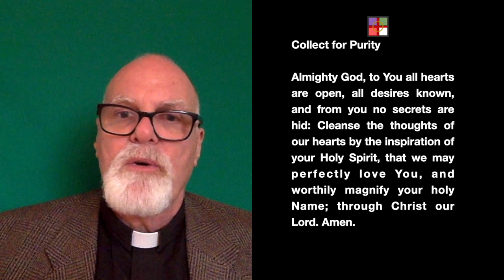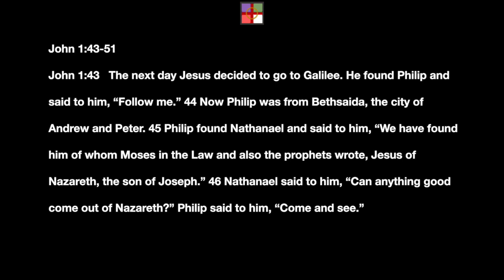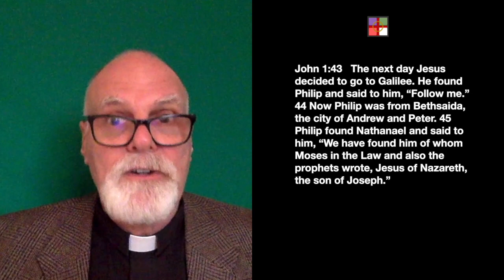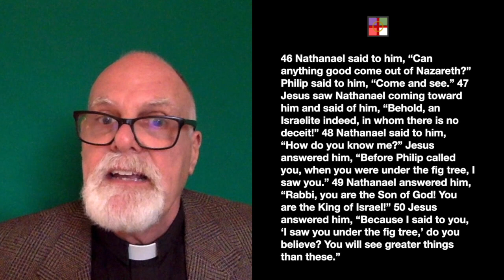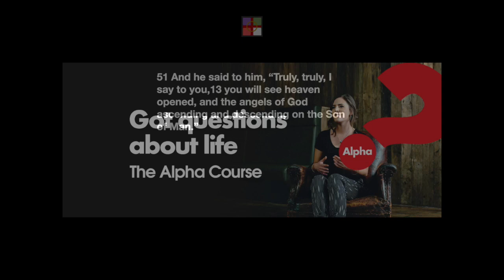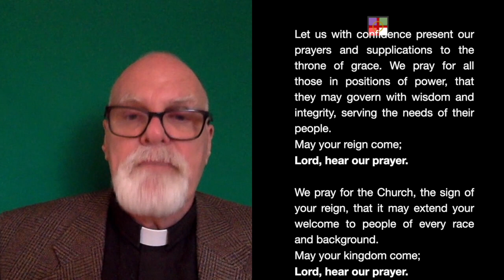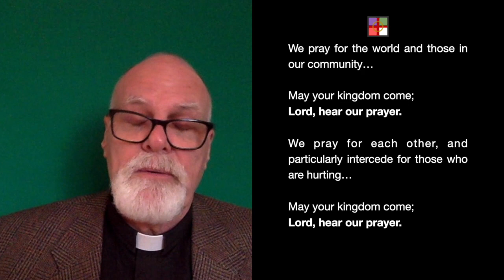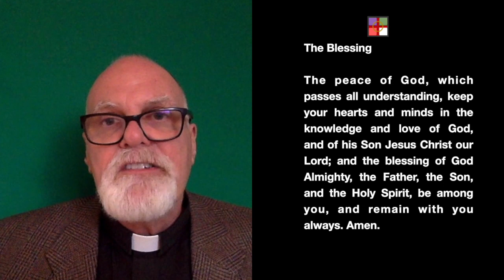January 17, 2021